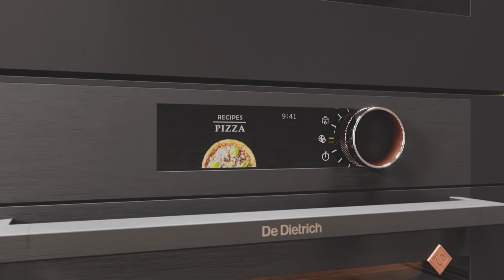Starplan Summer Adverts - Kitchens, Fitted Bedrooms, Freestanding Bedrooms Sliding Door Wardrobes